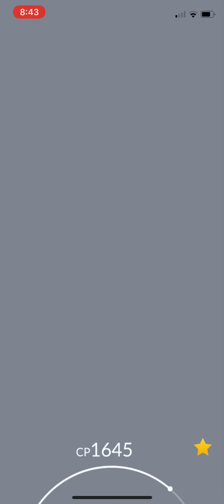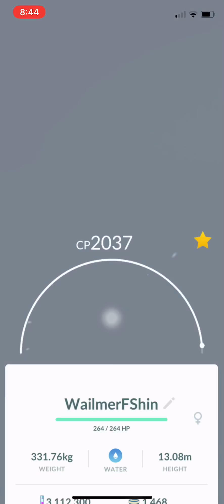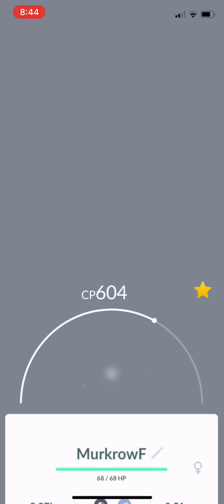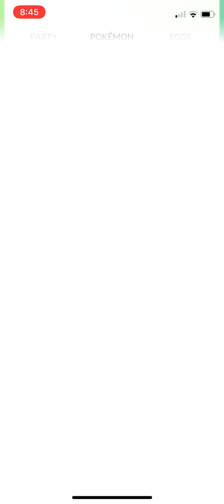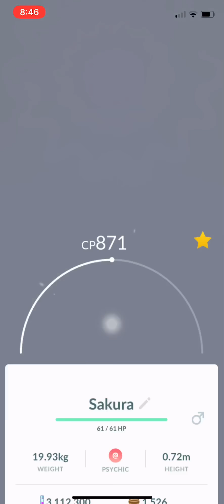Pokémon go shiny collection so far.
My shiny collection so far